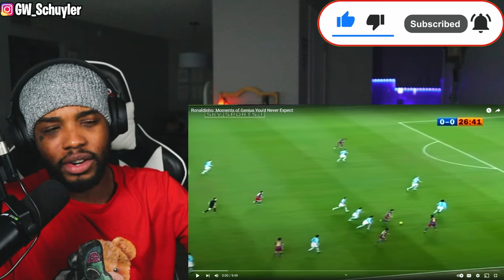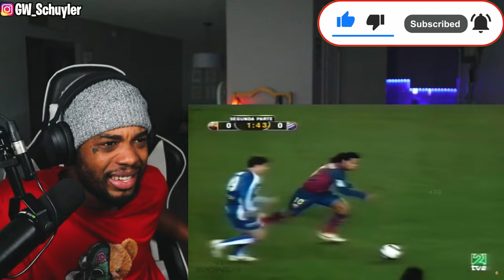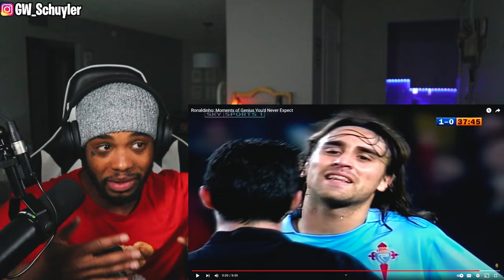First Time Seeing | Ronaldinho Moments of Genius You'd Never Expect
Ronaldinho: Moments of Genius You'd Never Expect